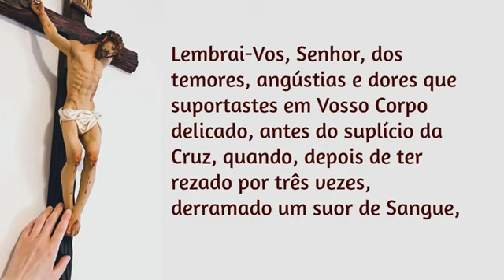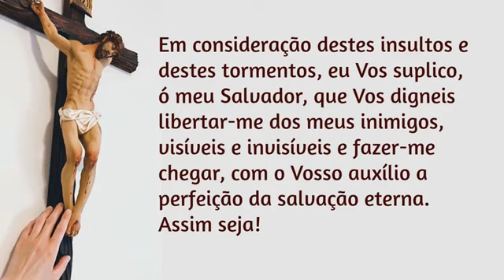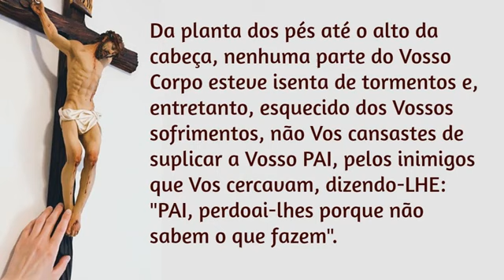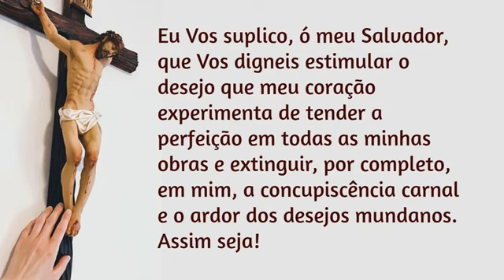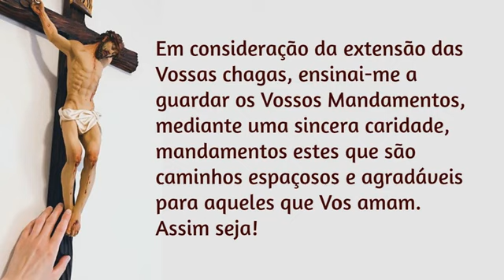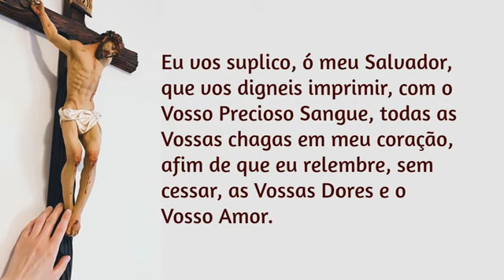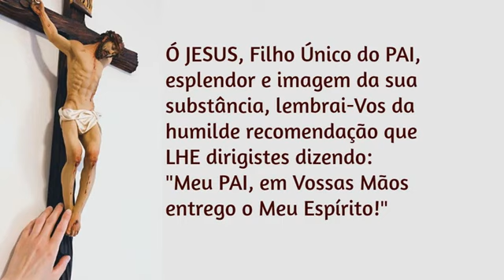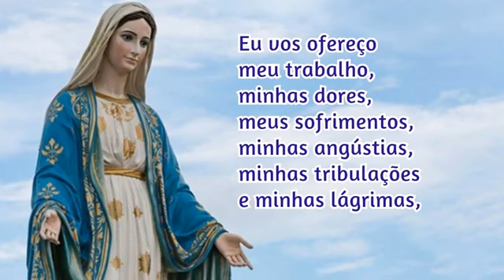24/11/2024 ORAÇÃO de Santa Brigida 15 ORAÇÕES para rezar durante UM ANO